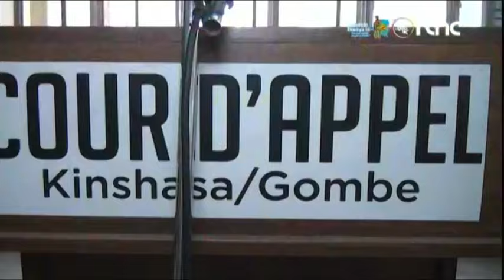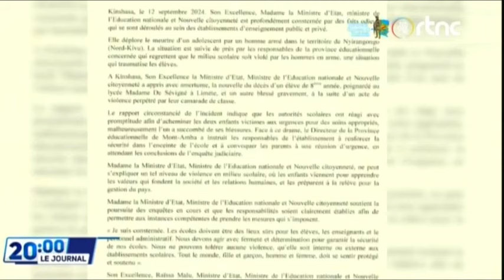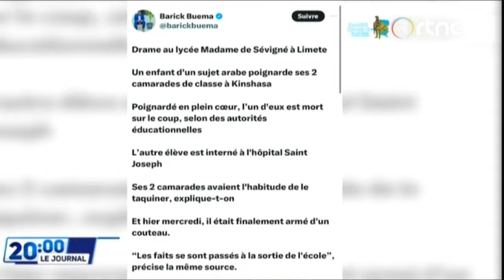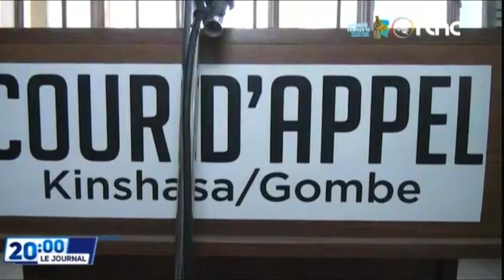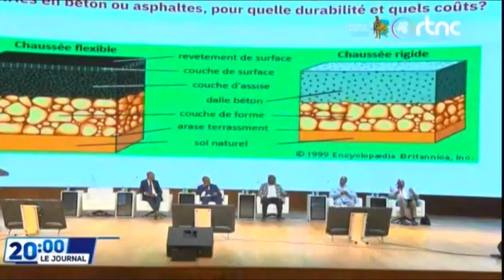RDC - LE PRESIDENT FÉLIX TSHISEKEDI, A PRÉSIDÉ UNE RÉUNION INTER-INSTITUTIONNELLE